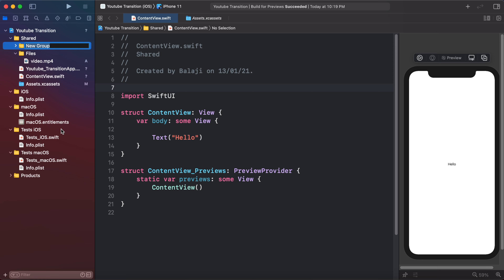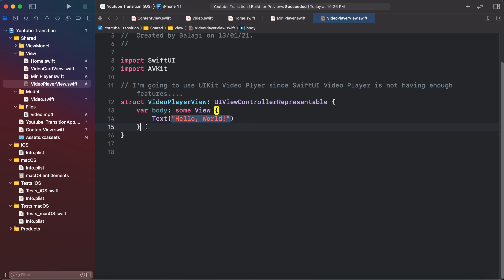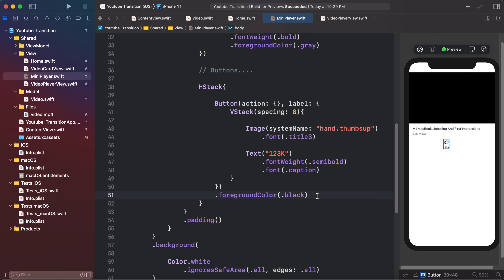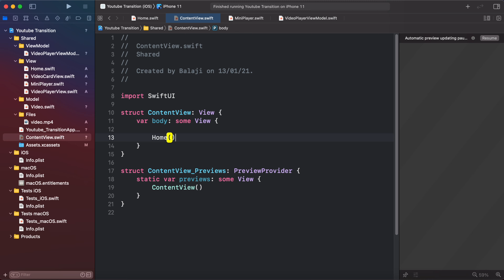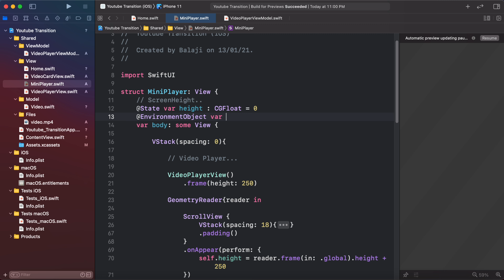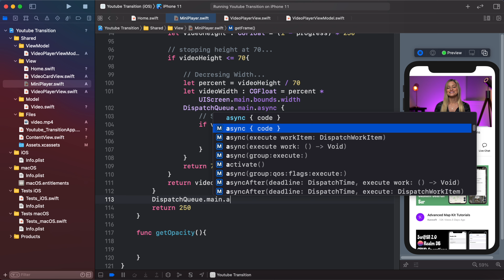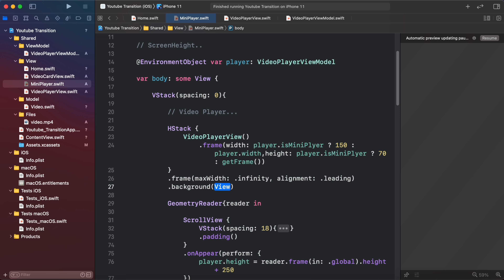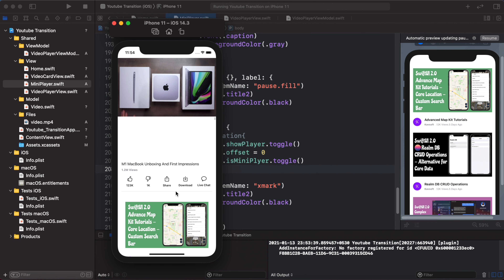SwiftUI 2.0 YouTube Mini Player Transition - Complex Animations - Can It Be Done In SwiftUI?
In this Video i'm going to show how to create YouTube Mini Player Transition With Complex Animations Using SwiftUI 2.0 | SwiftUI 2.0 Complex Animations | SwiftUI YouTube MiniPlayer UI | SwiftUI Custom Video Player | Can It Be Done In SwiftUI? Series | SwiftUI Swipe To Close Animation | SwiftUI Animations | Xcode 12 SwiftUI.

Source Code

My macOS Version is 11.1 Big Sur

For More